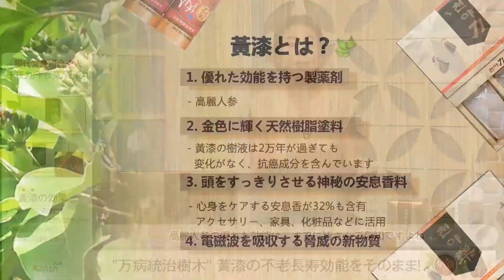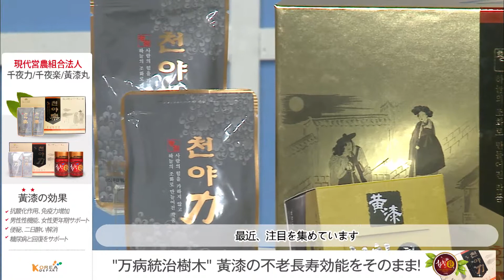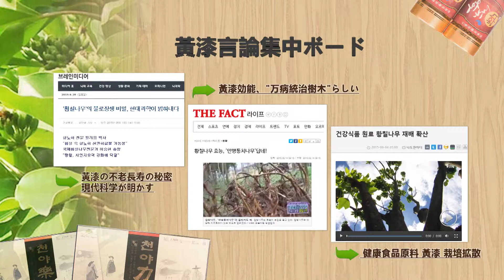[Koreadepart] 千夜力, 千夜楽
これは男性用の
千夜力です
こちらが女性用の
千夜楽です